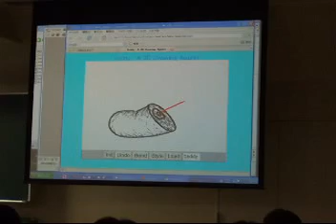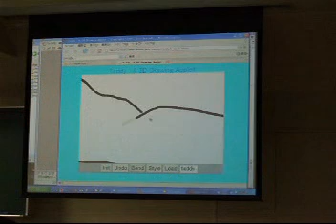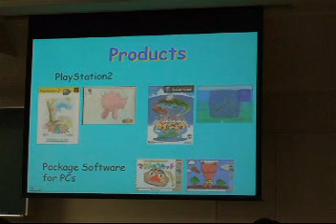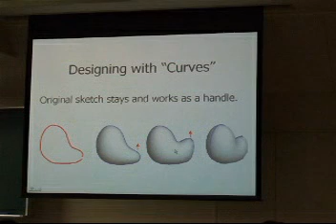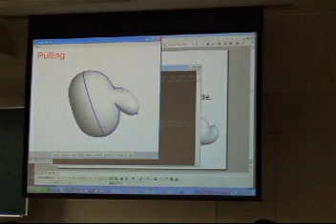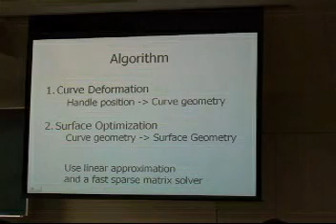五十嵐先生のデモ4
VC/GCAD2007の記念講演